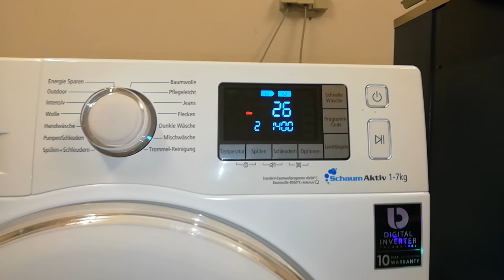Samsung Schaum Aktiv Digital Inverter WF71F5E5P4W Waschmaschine